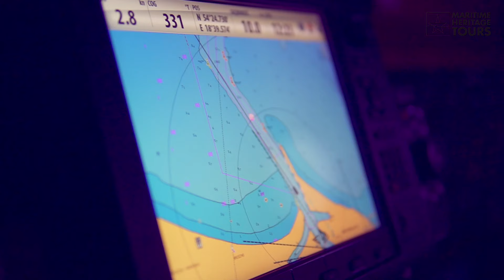Baltic Pass - Poznaj gdańskie oldtimery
W ramach promocji turystycznych owoców unijnego projektu "Baltic Pass - Maritime Heritage Tours", realizowanego w Programie Interreg "Południowy Bałtyk", w sobotę 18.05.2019 r. odbyła się w Gdańsku wyjątkowa impreza żeglarska. Pięć pięknych i dumnych gdańskich oldtimerów, na czele z flagową jednostką Miasta Gdańska jachtem szkolnym "Generał Zaruski", wypłynęło wspólnie w jednodniowy rejs "Morski Gdańsk - rejs przez wieki". I choć pogoda wystawiła wszystkich na próbę, to przygoda była niezapomniana. Żeglarstwo czerpiące z dziedzictwa morskiego Bałtyku, to propozycja dla każdego. Zapraszamy Was do obejrzenia reportażu z tego unikatowego wydarzenia.